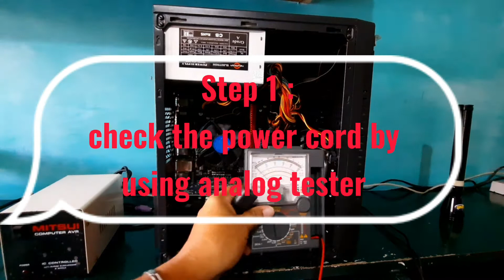DIY Desktop Computer Part 1 Video||No Power/basic troubleshooting/disassemble#computerRepair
PC DESKTOP COMPUTER

No Power!

The power supply is good.
Need to replace the motherboard.

Please watch all my videos related to this issue...

@JOLAGZ TV
JOLAGZ TV